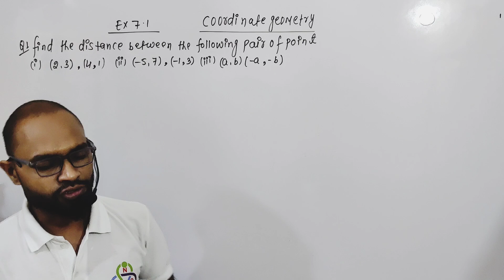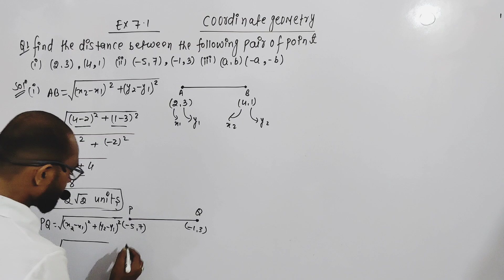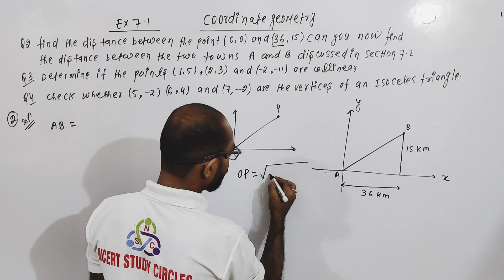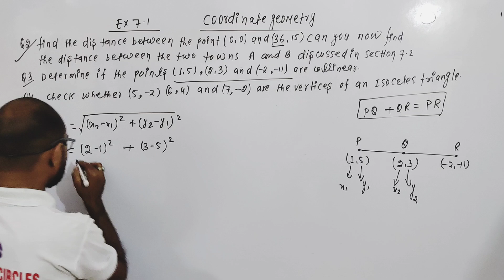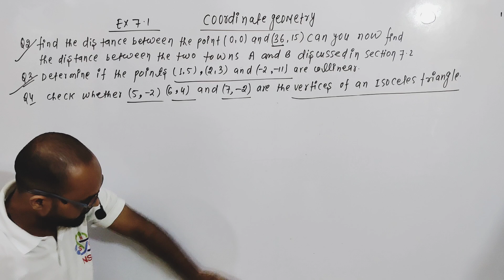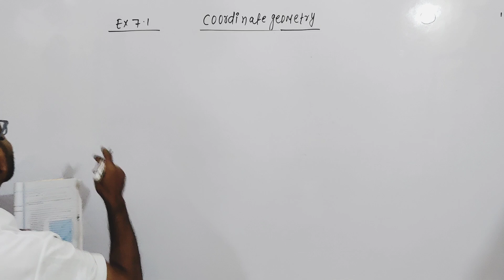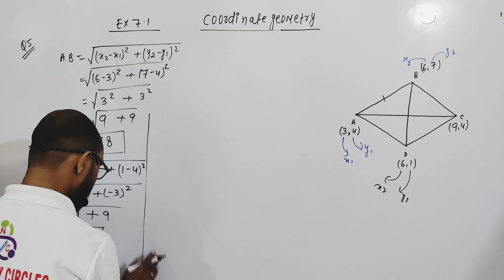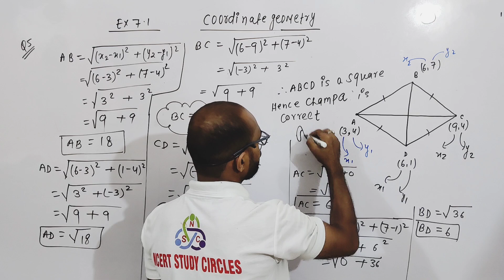Coordination Geometry Class 10 Ch 7 Ex 7.1 Q1 To Q5 solutions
Iit foundation math class 10
Iit foundation math
Amu entrance class 11 maths
Jmi entrance class 11 maths
Jmi entrance exam 2025 class 11
Chapter 7 concepts of coordination geometry
Chapter 7 distance formula
Chapter 7
Distance between two points
Distance formulas
Cartesian plane
Abscissa
Ordinate

foundation math class 10
Iit foundation math
Chapter 7 Coordination Geometry
Chapter 7
Class 10 math chapter 7 concepts of coordination geometry
Distance formula
Chapter 7 equidistant formula
Exercise 7.1 solutions
Exercise 7.1
Concepts of ex 7.1
Concept of coordination geometry
Concepts of equidistant
Concepts of collinear
Concepts of coordination
Concepts of distance formulas
Concept of distance formulas